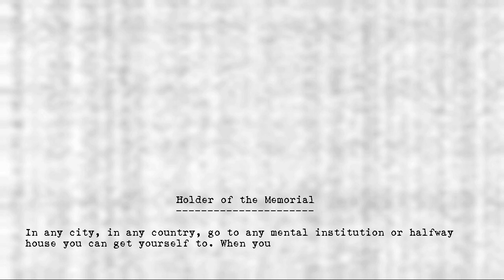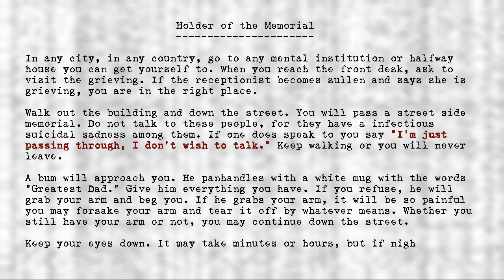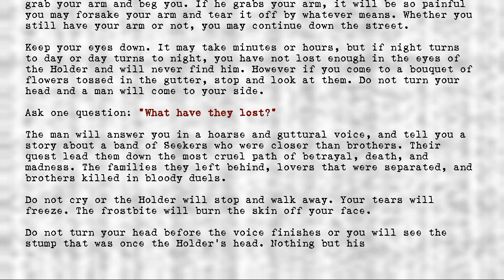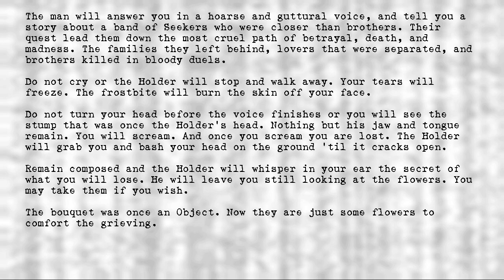Legion's Objects - Holder of the Memorial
Title: Holder of the Memorial